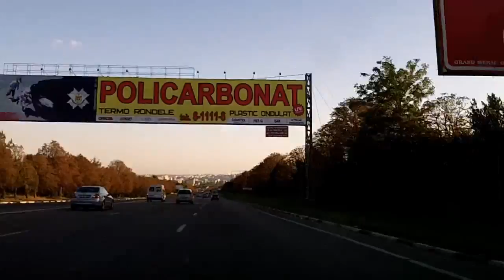Balti - Chisinau in 30 min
Balti - Chisinau in 30 min (1h:30m road trip)